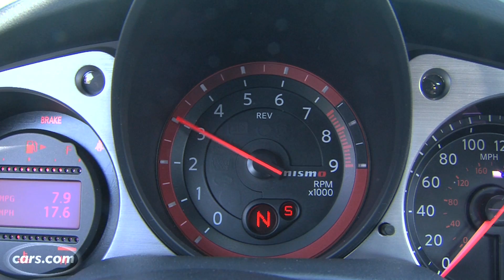2014 Nissan 370Z Exhaust Note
Exhaust notes from the 2014 Nissan 370Z. Source audio levels for both interior and exterior have not been altered.